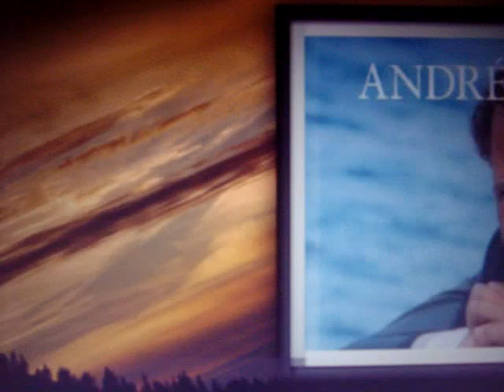Andre Rieu's "Tales from the Vienna Woods"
Photoshow